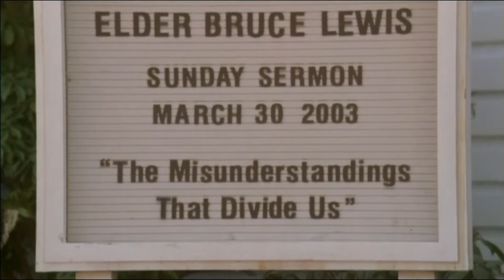The Dead Zone "Zion" Daddy, You Look Good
Bruce (John L. Adams) attends his father's (Louis Gossett, Jr.) and gets trapped in Johnny's (Anthony Michael Hall) vision which allows him a chance to see his father alive again.